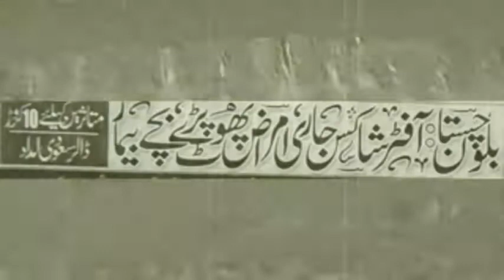Balochistan Quake - The After Math - Long Trailer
Paradox Studio uses the latest technology to provide video and photography services.